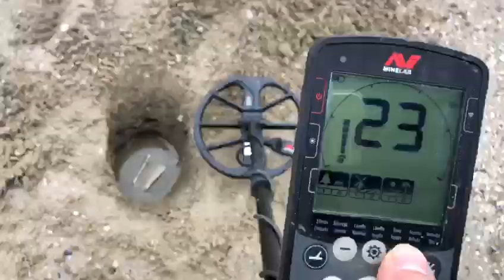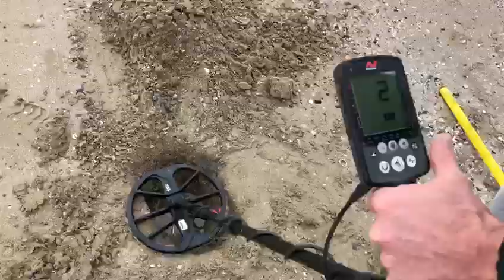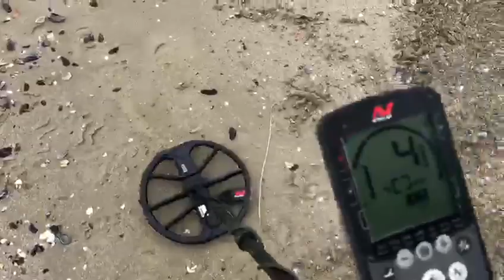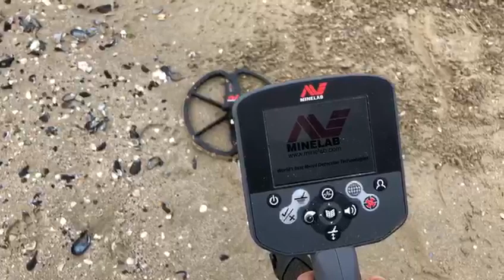TEST SPIAGGIA MINELAB EQUINOX 600 VIDEO 3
PROVA FATTA DA TESTER INDIPENDENTI
N.B: AVENDO VISTO IL VIDEO N.2 QUESTO VIDEO PUO' RIPARTIRE DAL MINUTO. 1,39